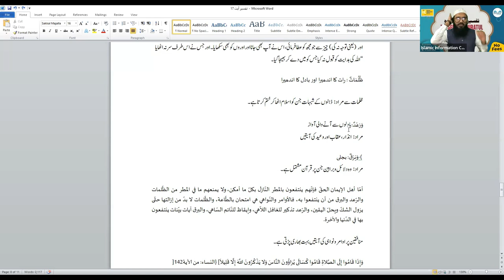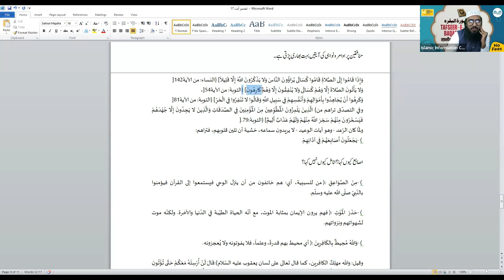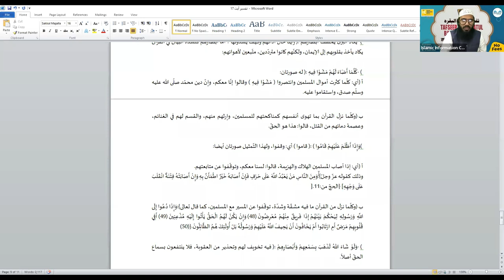Tafseer Surah Al Baqrah Hindi Urdu - Online Course - Class 15 | Shaikh Sarfaraz Faizi